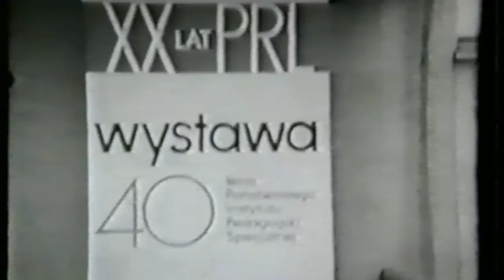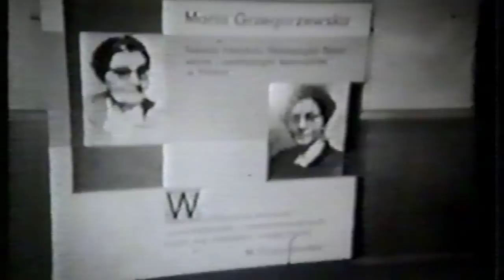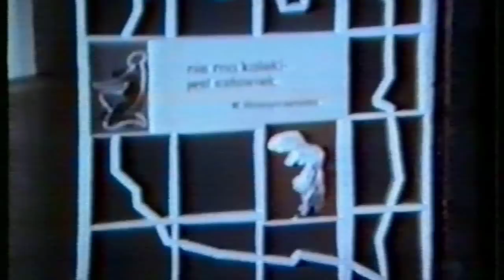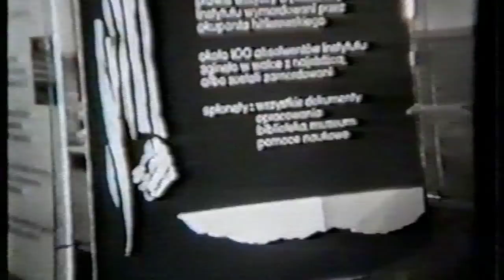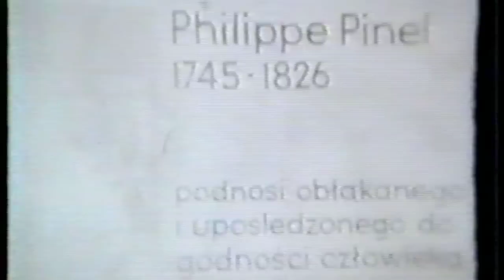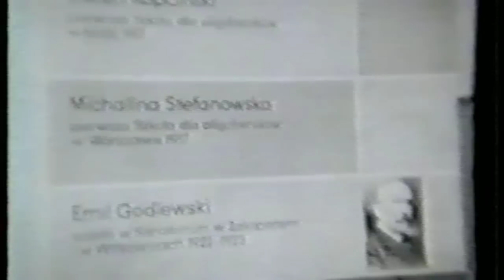Wywiad z Marią Grzegorzewską cz.1